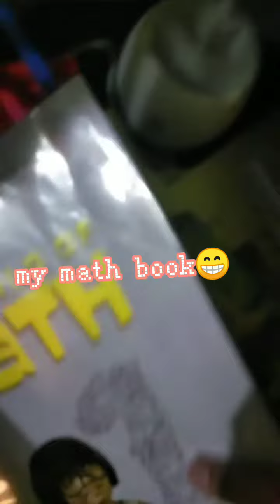lets fix my desk😁☺️